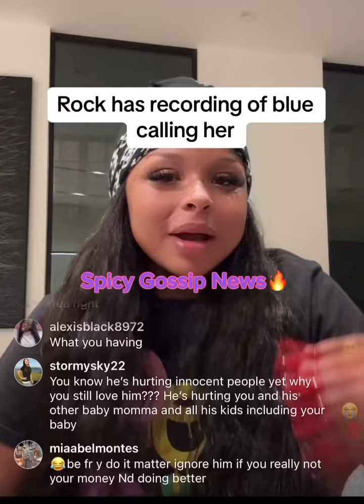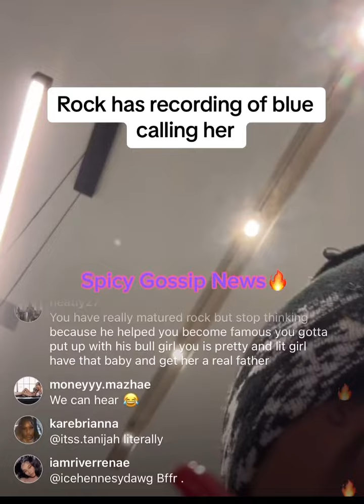Chrisean has recordings of Blueface calling her‼️👀😲